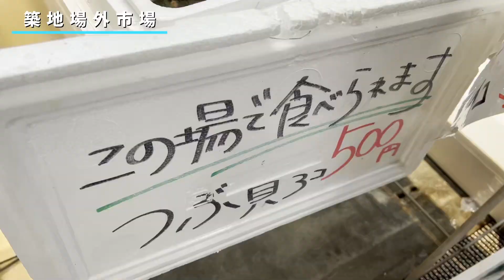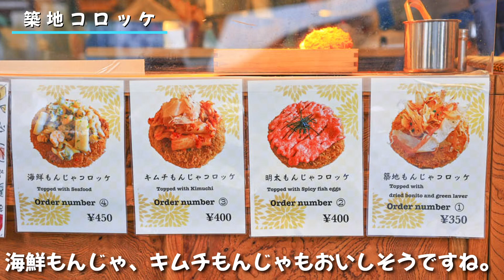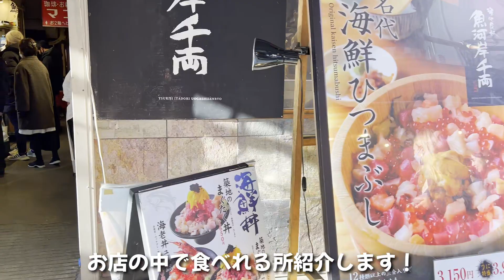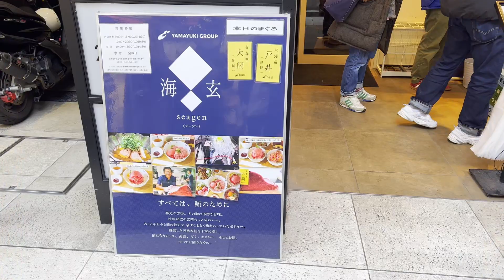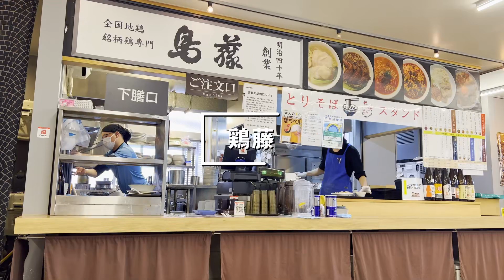【築地食べ歩き】2023年最新!!おいしいお店紹介 ☆ 東京観光 / 東京旅行 / 築地市場 / 築地場外市場 ☆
今回の動画では、築地の食べ歩きでおいしいお店を紹介します！
スイーツ・軽食系を12品、ごはん系を11品、マグロとタラバガニのお土産を紹介しています。
東京観光で絶対に外せない築地、皆さんもぜひおいしいものをたくさん食べてください。

00:00 オープニング
00:21 刺身食べ歩き
01:36 たこせんべい
02:10 築地コロッケ
02:45 鉄板焼き重々
03:15 そらつき
04:15 虎杖
05:44 海玄
06:55 築地魚河岸（鶏藤）
08:18 國助COFFEE
09:09 おみやげ